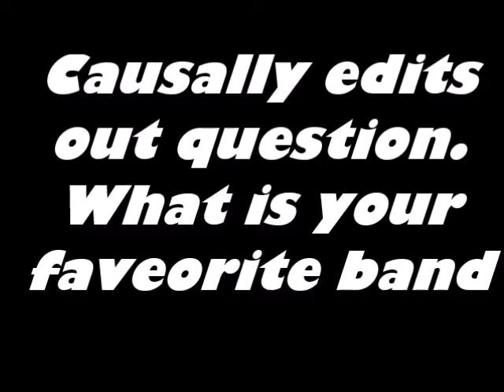TMI Tag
Hey guys just thought this would be a good first video so you can get to know me.